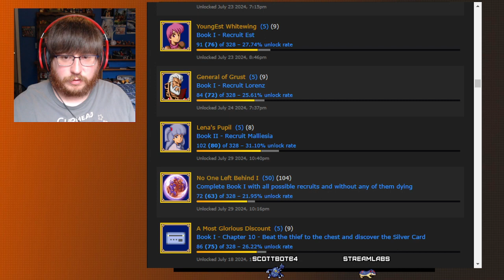First Playthrough - Fire Emblem 3 - Part 12